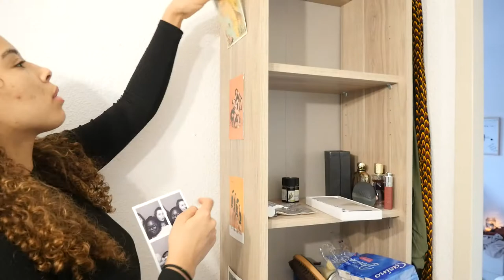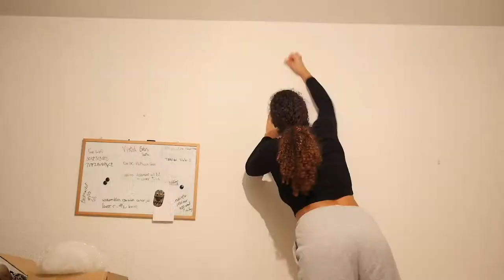Ma nouvelle vie commence dans 5, 4, 3, 2, 1 ...I Déménagement vlog I Na Yan Ka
Pleins de vidéos arrivent car je déménage au Portugal à Lisbonne, en attendant je te partage un peu de ma vie comme d'hab et du coup voilà la vidéo de mon déménagement de mon petit studio Montpelliérain.

Pour me soutenir tu peux :
- PARTAGER cette vidéo si tu penses qu'elle est utile ou peux intéresser quelqu'un, ça c'est ça m'aide énormément, et ça permet de faire grandir ma chaîne et ma communauté!
- Regarder une publicité de quelques secondes sur mon Utip : Utip
c'est gratuit pour toi et ça m'aiderait beaucoup!